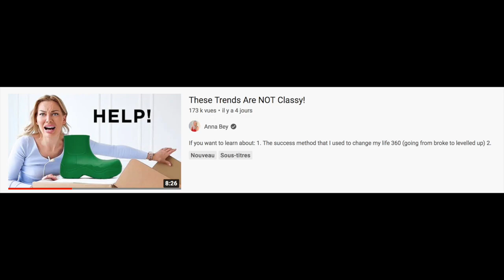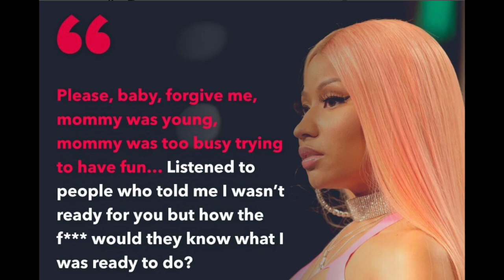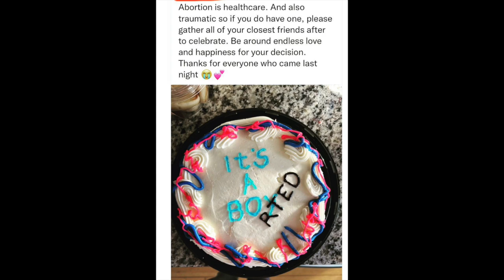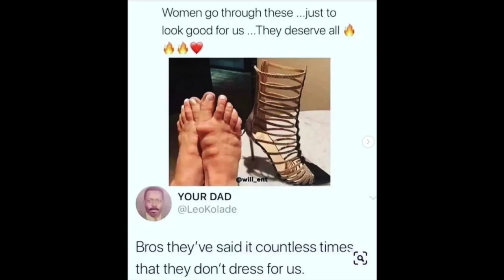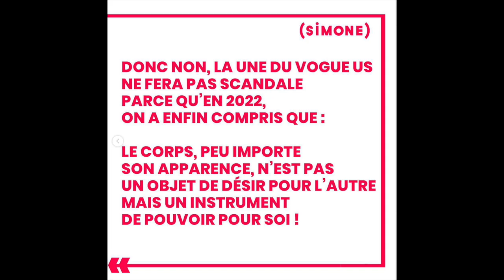Cléopâtre Darleux, Nicki Minaj et Delphine Wespiser // Actu#43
​​​​​​​La boutique en ligne de robes élégantes et décentes, de mantilles et de boléros